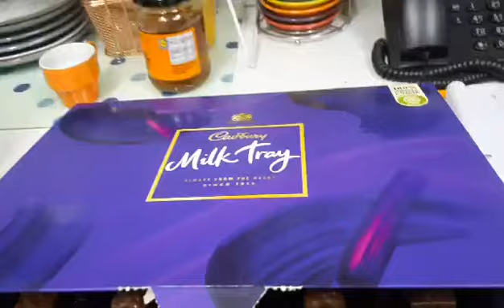Cadbury England UK For Ate Neng Balik Bayan Box